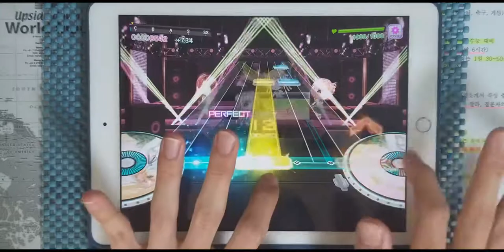【D4DJ Groovy Mix】기브미! 레볼루션 (ギミー！レボリューション) (EXPERT 13) PFC [Hand Cam]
* 동영상 정보 *
- 게임 : D4DJ Groovy Mix(グルミク)
- 악곡 : ギミー！レボリューション (기브미! 레볼루션)
- 아티스트 : 内田 真礼 (우치다 마아야) (Cover by Lyrical Lily)
- 카테고리 : 커버
- 작사 : こだまさおり (코다마 사오리)
- 작곡 : 田淵智也 (타부치 토모야)
- 편곡 : とうかさ、吉田明広 (토우카사, 요시다 아키히로)
- 채보 제작자 : すばとす (스바토스)

* 라이브 설정 *
- 레인 설정
- 노트 설정
속도 : 9.2 크기 : 150%
- 판정 설정